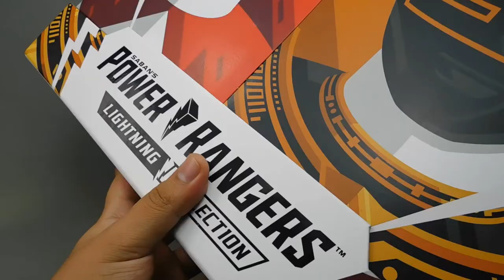Power Rangers The Lightning Collection Red Ranger & ZEO Gold Ranger Pack doble exclusivo | UTC 2019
Después de más de un mes de que tuvo lugar la Unboxing Toy Convention en en centro CityBanamex de la CDMX, por fin le echamos un vistazo al Pack exclusivo de los Power Rangers que Hasbro trajo a la convención.